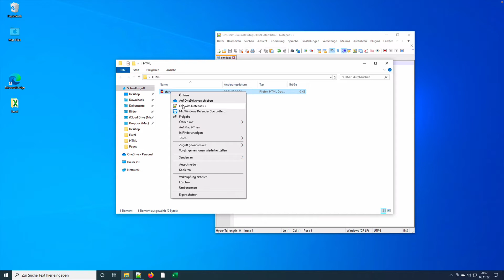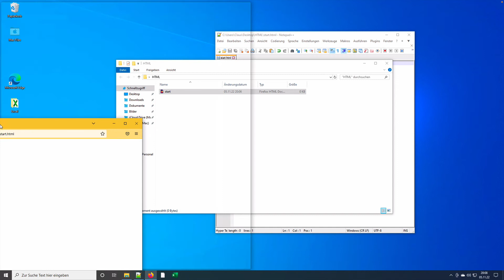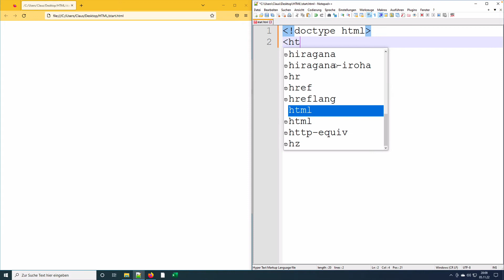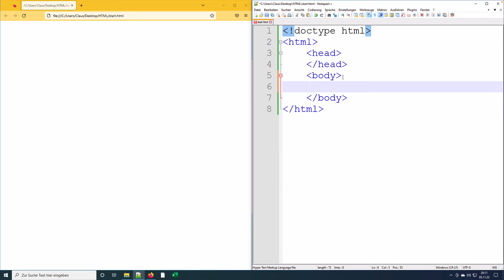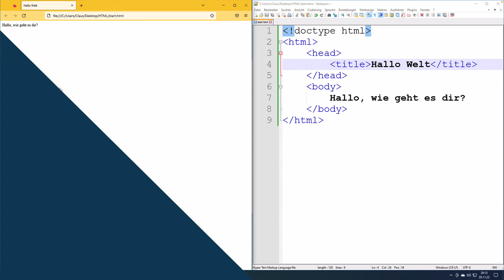HTML Kurs - 000 - Hallo Welt